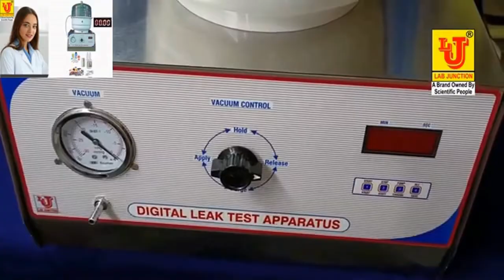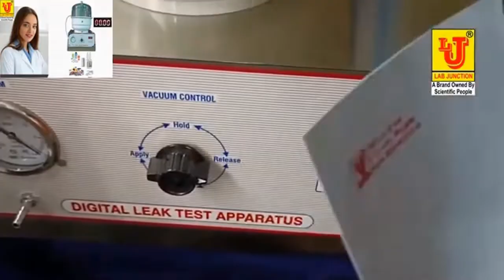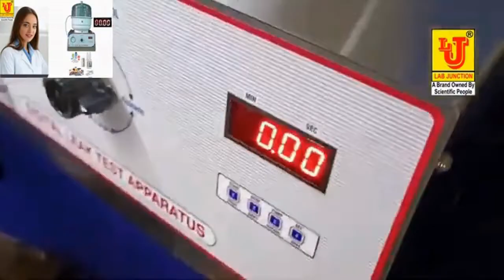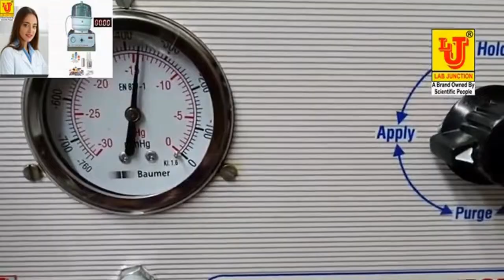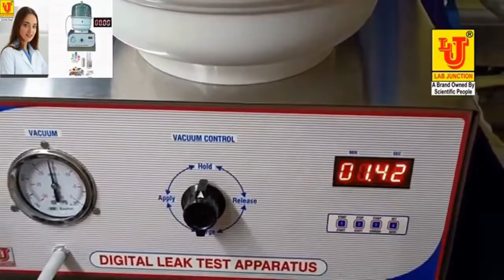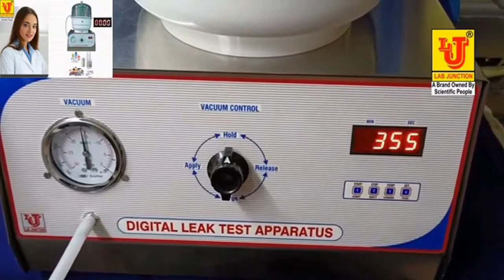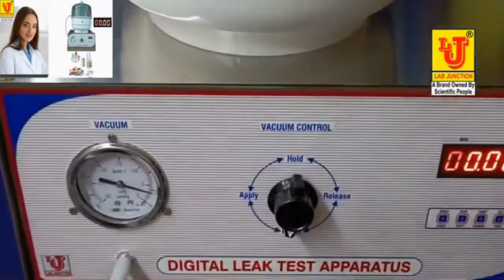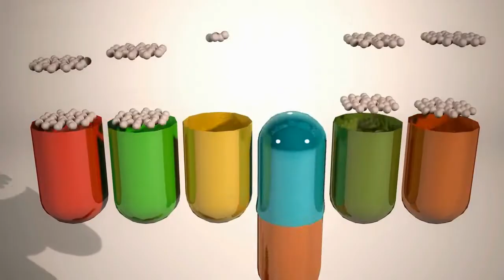Leak Test Apparatus Digital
Leak Test Apparatus Leak Test Apparatus Digital